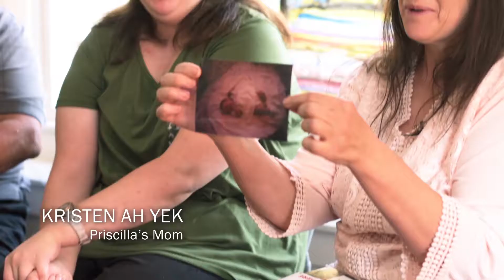Meet Priscilla Ah Yek: from PHAME's Sparkle! Gala 2016